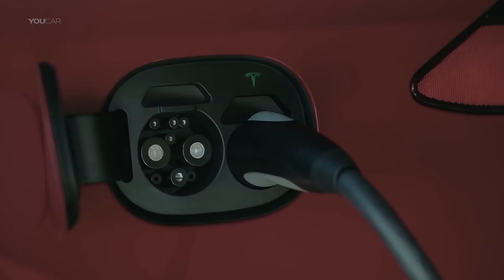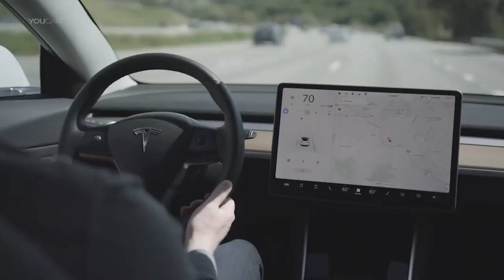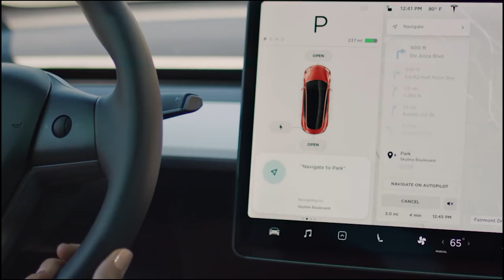Is Model 3 the best Tesla for India?? tesla model3 india [Model3]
In this video, we are going to be discussing Why Model 3 is the best Tesla for India. We will be considering the possible rivals and the possible price bracket of the Model 3.

Do provide your feedback in the comments below!!